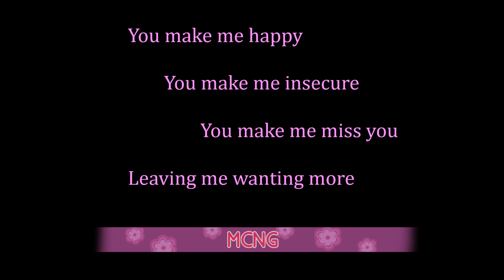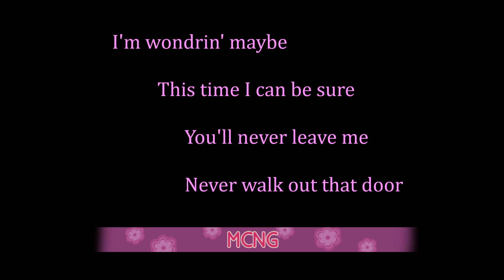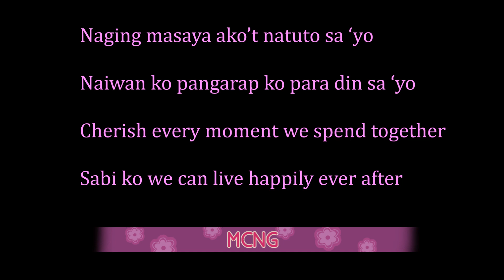Cotton Candy Lyric Video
Here is a lyric video of our original song "Cotton Candy" music by Rey Cantong/lyrics by Alan Ayque/rap lyrics by Chelsy Aguilar. Arranged by Rey Cantong.